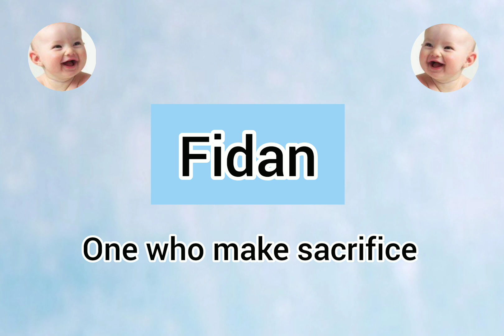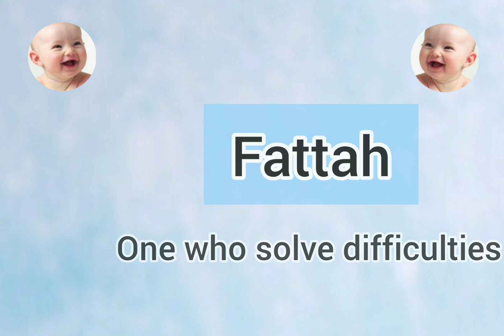Cute Muslim Baby Boy names starting with "F" with meaning